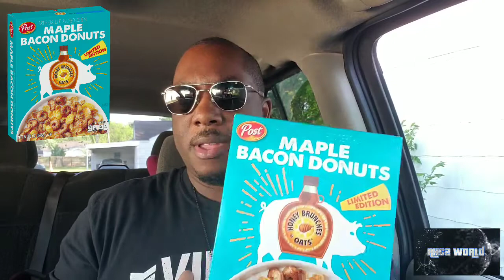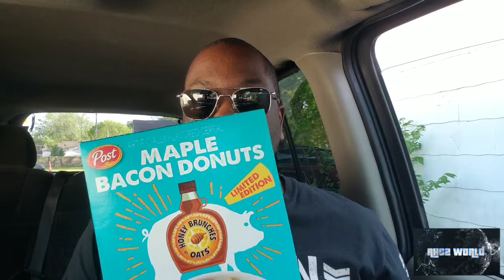I found the perfect cereal!!